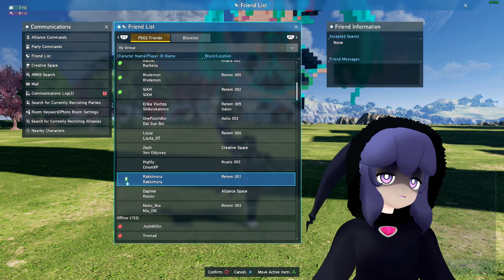[PSO2:NGS] Get more out of Quick Menu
It's time you utilize a key feature of the game that can make the lack of a good UI more bearable.

1:44 Access Quick Menu
2:19 Edit Layout
5:24 My Own Layout
5:36 Nearby Characters
6:10 Run Chat Macros
7:04 Stamps
7:15 Portable Holograms
8:22 Emotes
8:39 Party Commands
9:04 Share Party Location
9:30 Character Info
9:56 Alliance Commands
10:08 Customize it!
10:20 Creative Space
11:09 Abandon Quest
11:40 Change Online Status
12:31 Toggle Overhead Display
13:36 Easy Photo Mode
13:50 Select Camera/Light
14:04 Photo Room Settings
14:33 Room Keyword Settings
15:11 Gather Party Members
15:52 That's it!